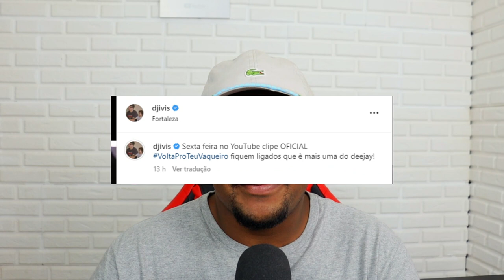A DISPUTA ENTRE DJ IVIS E WHASHINGTON BRASILEIRO PELA MÚSICA "VOLTA PRO TEU VAQUEIRO"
SAIBA OQUE VEM ACONTECENDO COM A MÚSICA VOLTA PRO TEU VAQUEIRO, VIRALIZOU NA VOZ DE DJ IVIS PORÉM WHASHINGTON BRASILEIRO REGRAVOU. POR ISSO VOU TE FALAR TUDO QUE VOCÊ PRECISA SABER.